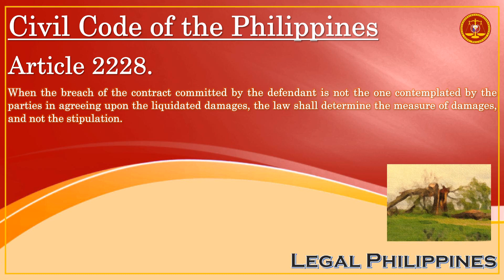Civil Code of the Philippines, Article 2228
CC2228
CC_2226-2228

Republic Act No. 386 Civil Code of the Philippines, Book IV Obligations and Contracts, Title XVIII Damages, Chapter 3 Other Kinds of Damages, Section 4 Liquidated Damages

Article 2228. When the breach of the contract committed by the defendant is not the one contemplated by the parties in agreeing upon the liquidated damages, the law shall determine the measure of damages, and not the stipulation.